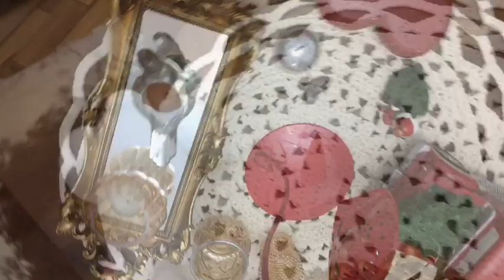Abrindo e limpando a casa, após o natal!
Limpando e dando uma organizada na casa, molhando as plantinhas.